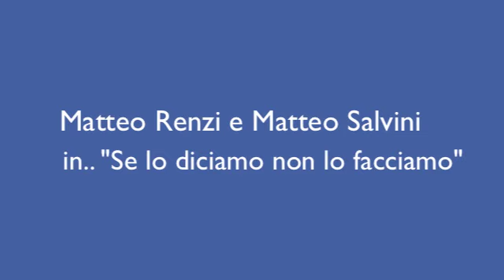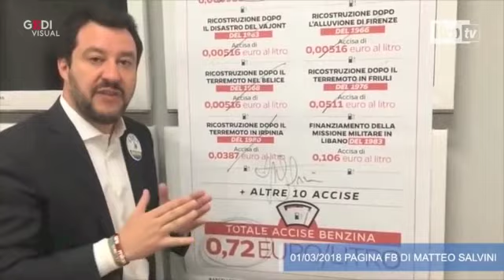i mentitori seriali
le bugie raccontate da Salvini e Renzi con un tocco di ironia